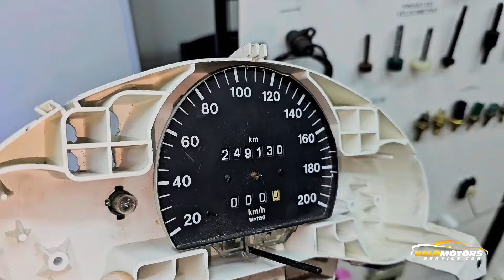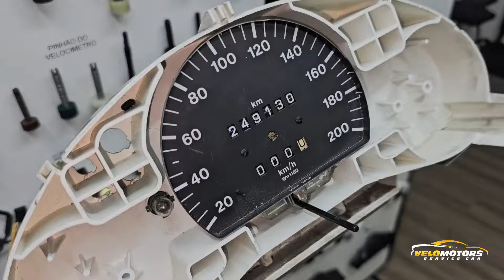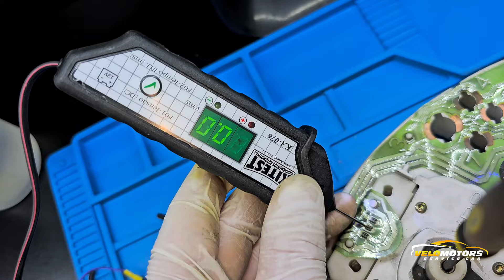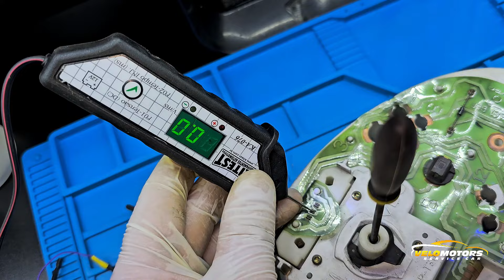Aula 2 | Sensor de velocidade dentro do velocímetro Gm Corsa g2 e outros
Quer aprender um pouco mais?

🎯 Faça o curso mais desejado e exclusivo do setor automotivo:

🔧Seja um reparador, programador e restaurador de paineis de carro e moto!🚀

🚀 Único treinamento que o aluno irá aprender a montar seu próprio simulador de painéis economizando R$4.500,00💵

💰 Um dos segmentos mais rentáveis do setor automotivo. 💵

📚 Serão 3 dias presenciais em nosso laboratório em nossa oficina escola, transferindo toda nossa experiência de + de 15 anos no segmento de mecatrônica automotiva.

🍞 Café da manhã incluso
🧰 Bônus de 1697,00: Acesso ao curso online de personalização em paineis vitalício (grátis)

💻 Acesso com login ao material online com dicas de defeitos, esquemas elétricos, + de 500 programas de paineis para manutenção, software e ligações.

🔧Aulas teóricas e práticas de:
- Utilização de máquina a laser para reparos em pcbs
- Personalização
- Técnica de impressão via silk-screen
- Eletrônica básica
- Elétrica de paineis
- Programação de eprom
- Programação de processadores
- Reparos de placas eletrônicas
- Métodologia de análise
- Defeitos crônicos
- Calibrações manuais
- Calibração Eletrônica
- Simulação de paineis
- Teste de marcadores
- Reparos em velocimetros analógicos
- Recuperação de lcd
- Montagem de equipamento próprio para testes.
- Blue me e proxy
- Computadores de bordo Gm
- Diagnósticos no veículo
- Coding VW e audi
- Imobilizadores
- Decode de centrais
-Apresentação de programadores
-Técnicas de soldagem smd com ferro e soprador térmico
-Lista de materiais e fornecedores (secretos)
-Empreendedorismo

Preencha nosso formulário que entramos em contato.

👨‍🏫Velomotors training

São Paulo/SP

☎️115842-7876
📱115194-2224